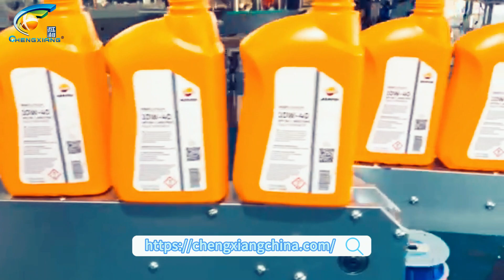Automatic flat bottle double sided labeling machine/double sided labeling machine/labeling machine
This is an automatic double-sided labeling machine that is suitable for labeling flat bottles. It can apply labels on both sides of the bottle simultaneously. This machine can be used in the food, cosmetics, and pharmaceutical industries.

Hot selling machine & company profile